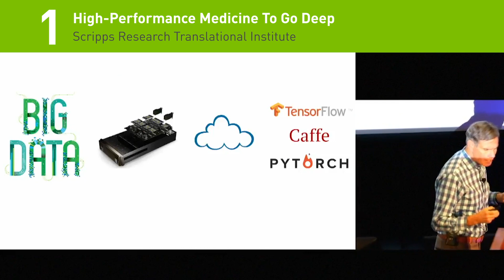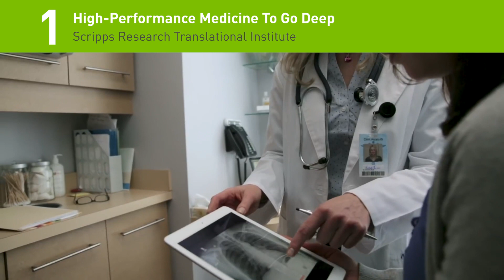Top 5 Healthcare & Medical Research GTC Sessions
NVIDIA’s GPU Technology Conference GTC19 is the premier AI and deep learning conference, providing training, insights, and direct access to experts on advancing life science, pharmaceutical, and biomedical research. Here are a few of the sessions you can attend at the conference.